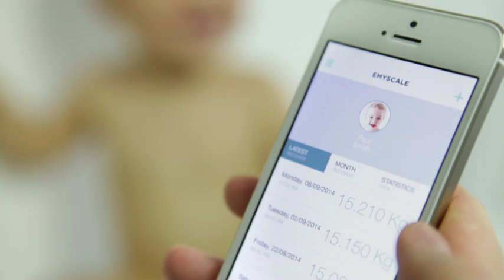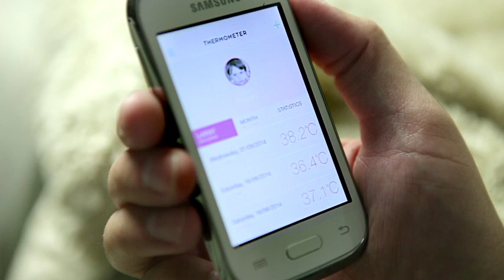eMyBaby PLV generico